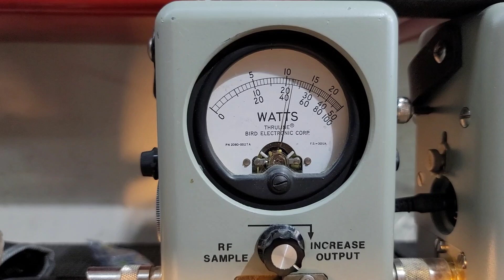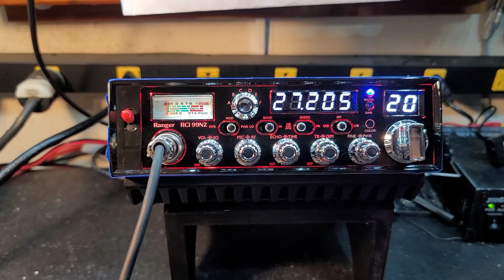Ranger RCI 99N2 tune up report for Jorge in IL from Truckscbsales.com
Buy your Ranger RCI 99N2 here!